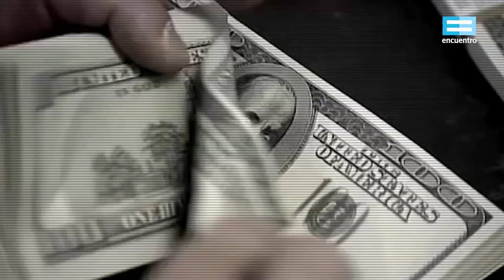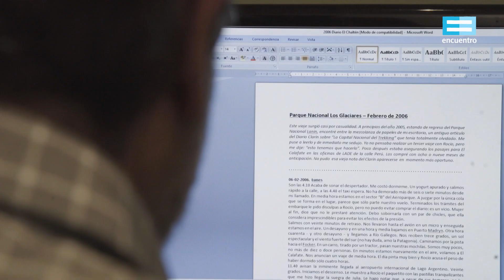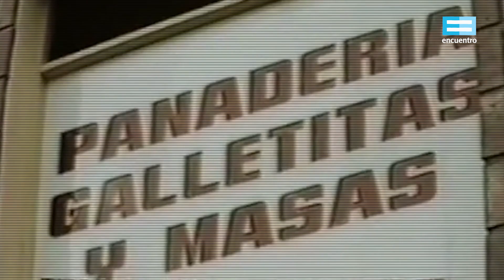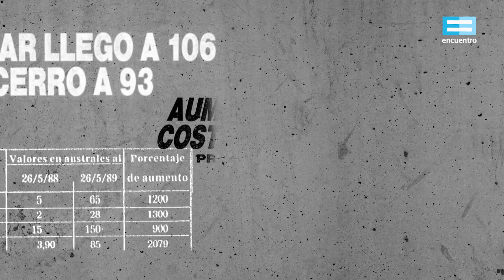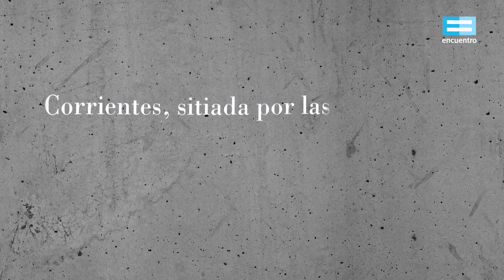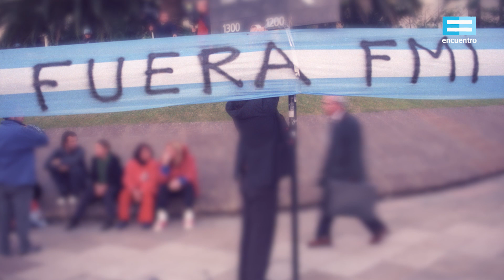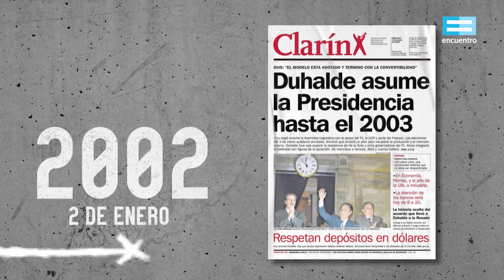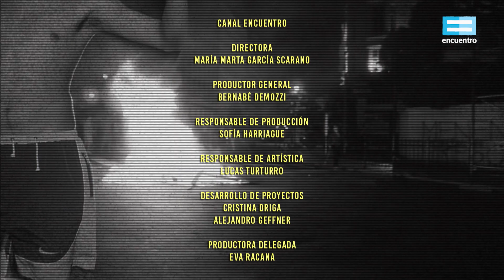2001. Acontecimiento argentino: El quiebre del modelo - Canal Encuentro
Un empleado bancario que trabajaba como taxista los fines de semana para llegar a fin de mes y un desocupado al que lo agarró el corralito. Una mujer que se sumó al movimiento piquetero y una docente e investigadora estudió los efectos del neoliberalismo en la sociedad. Cuatro historias personales atravesadas por el fracaso de un modelo económico que condujo a la exclusión a millones de personas y pretendió quebrar la idea de nación.